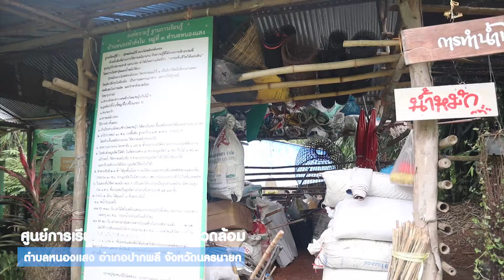ทริปเดียวครบจบที่นครนายก